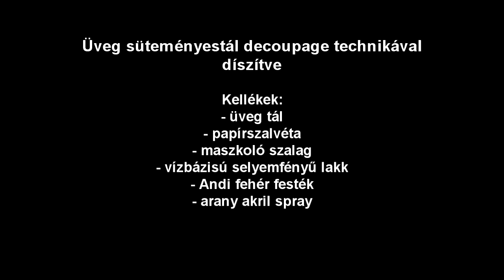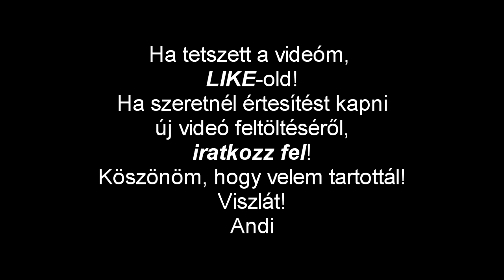Üveg süteményestál decoupage technikával díszítve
Alját díszítettem, így bátran tehetünk rá bármilyen süteményt és el is tudjuk mosni. Mosogatógépben nem teszteltem, mert nincs nekem. Inkább csak simán mosogassuk!
Végén még egy réteg lakk spray is került rá, a biztonság kedvéért!